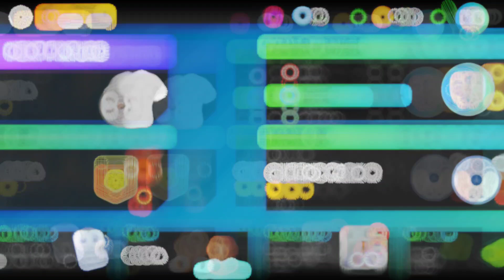THE *REAL* LEGENDARY BEGINNING!! - DLS23 R2G [EP4]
This Video is Beginning dls 23 | If you enjoy it like this video |

This Video is not make you fully entertainment, Because my semester exam.  This video uploaded only for make Channel reach and audience attention.Thank You